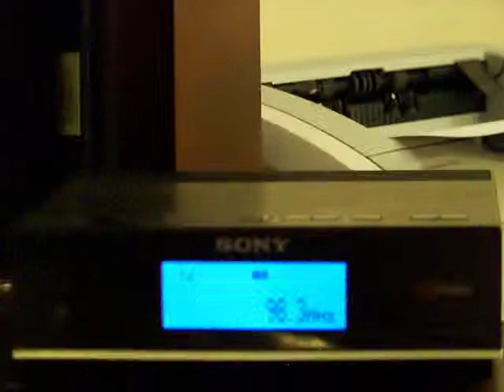WMGQ DX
WMGQ New Brunswick, NJ 98.3 DX 180mi  Class A Equivelant with a good 3 other 98.3 between me and there.